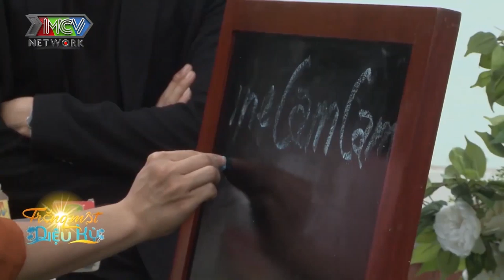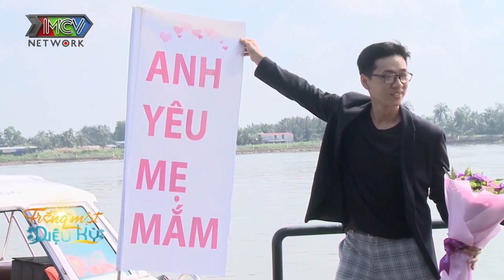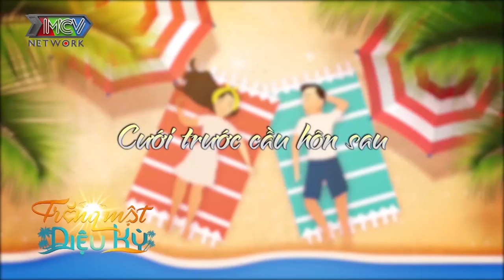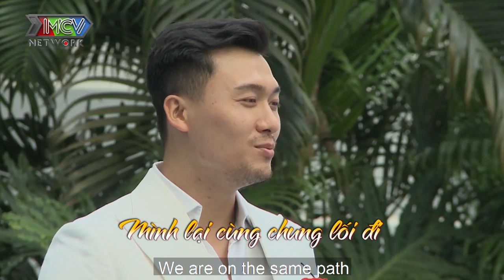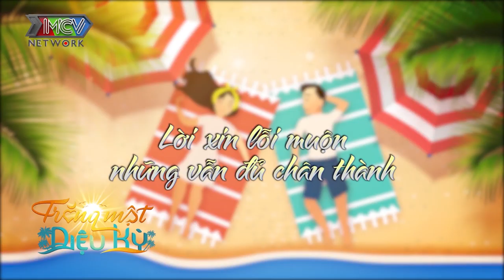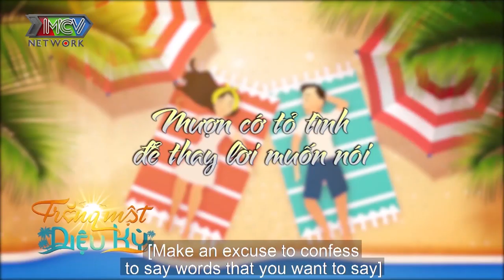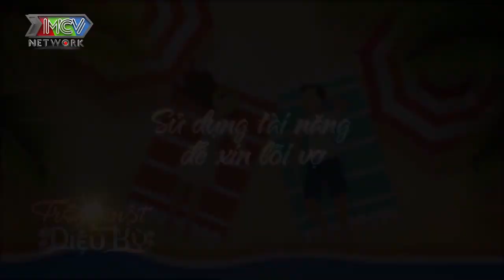XUÂN PHÚC tỏ tình vợ LÀM NGƯỜI YÊU - HOÀNG MÈO làm clip xúc động nói lời xin lỗi ĐẠI NGỌC TRÂM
📺 GIỚI THIỆU CHƯƠNG TRÌNH:
Nối tiếp thành công của chương trình Trăng Mật Diệu Kỳ mùa 1, dành cho các cặp vợ chồng nghệ sĩ, hot social. Trong hành trình 48 giờ trăng mật, 2 cặp vợ chồng sẽ đồng hành và cùng nhau trải qua các cột mốc là các thử thách của chương trình từ hài hước, đến lãng mạn và xúc động rơi nước mắt.

Nếu MCV đã rất thành công và với chương trình "Vợ Chồng Son" với những câu chuyện tình yêu hài hước, cảm động của từng cặp vợ chồng indoor,  thì "Trăng Mật Diệu Kì " là một phiên bản  câu chuyện tình yêu outdoor  của "2 cặp vợ chồng son" cùng tham gia đồng hành cùng nhau.

Điểm nổi bật mà chỉ có chương trình " Trăng Mật Diệu Kỳ" có và nâng cấp hơn hẳn các chương trình dành cho các cặp vợ chồng khác đó là màn " hèn hò đổi chéo vợ chồng", màn "kể tội các chồng" của 2 bà vợ và " bàn kế hoạch đối phó với vợ" của 2 ồng chồng, đặc biệt là màn "tỏ tình - lời chưa nói" cực lãng mạn, hoành tráng của vợ hoặc chồng gửi tới người chồng/ vợ của mình thông qua chương trình.